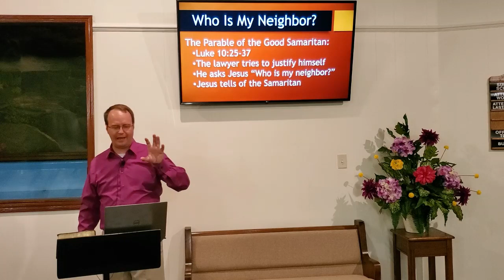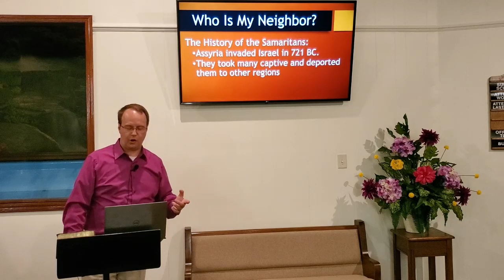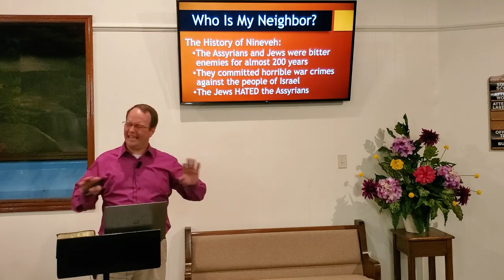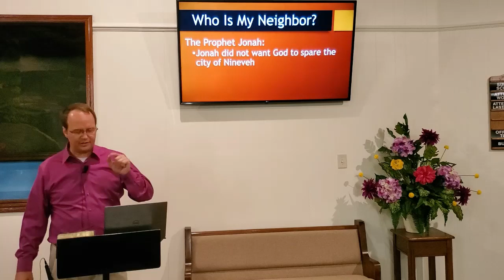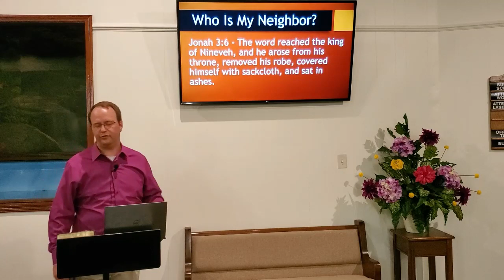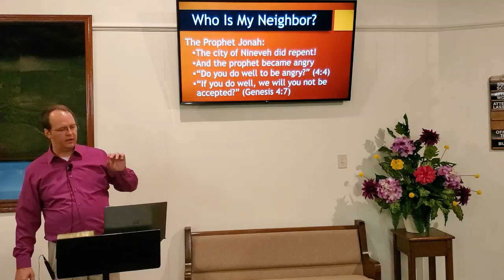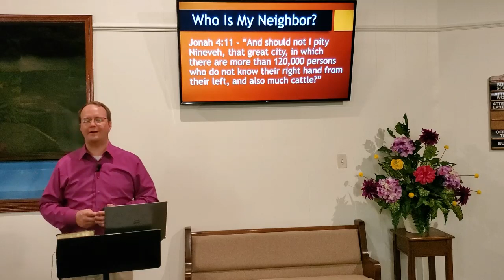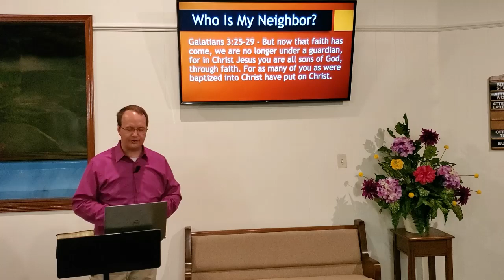2020 06 07 Who Is My Neighbor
Lesson #2 in our "You Shall Love Your Neighbor" series. We are addressing many of the current day problems through the lens of Biblical truth. Discrimination is nothing new and it is something mankind has had to deal with throughout our history. Nothing will change unless and until we all view each other as being created in the image of God and being valuable as a living soul to one another.

The story of Jonah and the Parable of the Good Samaritan both have their roots in this type of historic animosity between two groups of people.